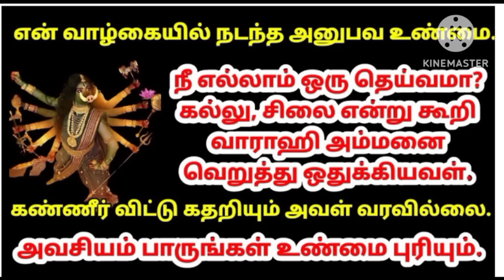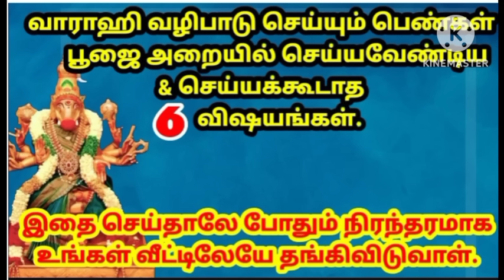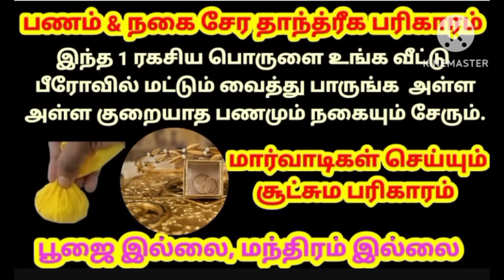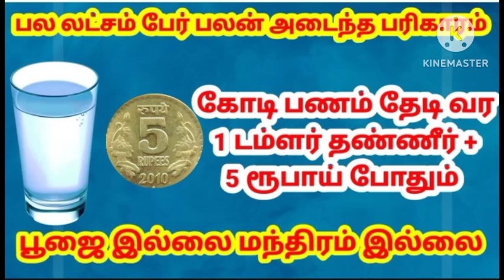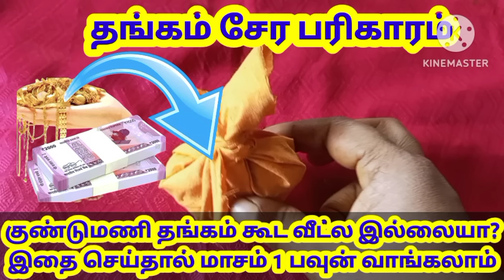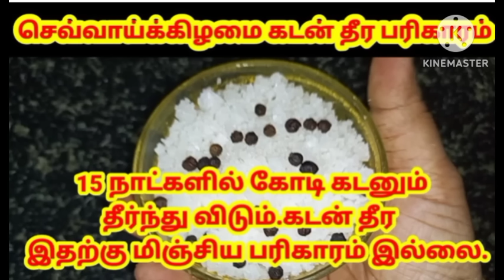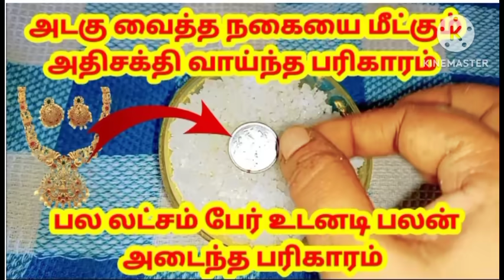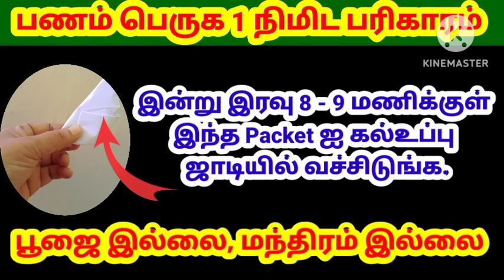ஐப்பசி வளர்பிறை பஞ்சமி வாராஹி வழிபாடு|October valarpirai panchami valipadu|varahi panchami valipadu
ஐப்பசி வளர்பிறை பஞ்சமி வாராஹி வழிபாடு
October valarpirai panchami valipadu
varahi panchami valipadu
varahi panchami
valarpirai panchami
varahi valipadu
varahi amman panchami valipadu
valarpirai panchami varahi valipadu
valarpirai panchami varahi  amman valipadu